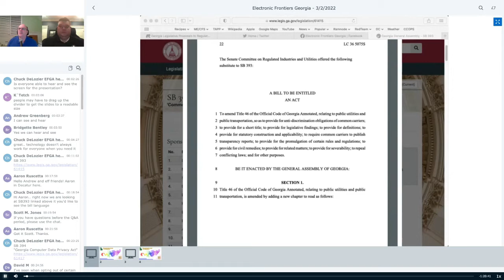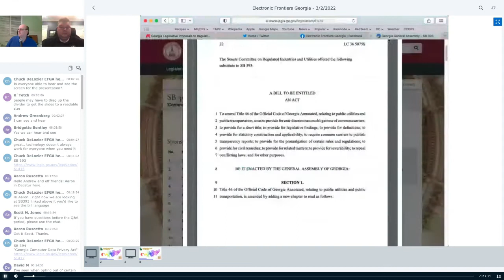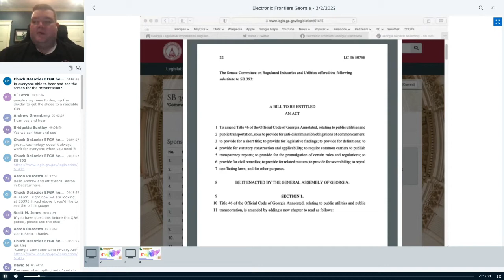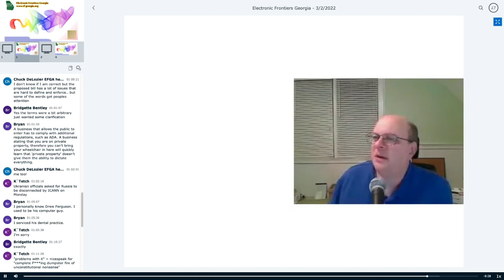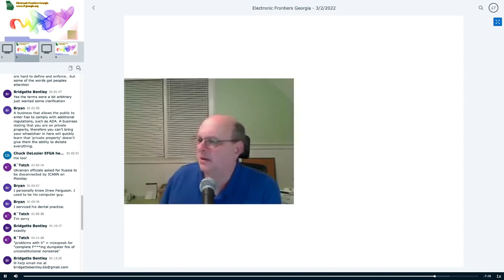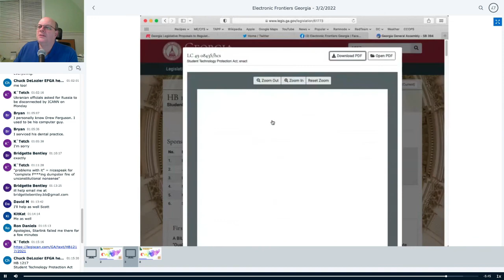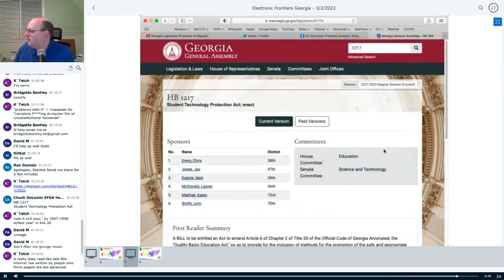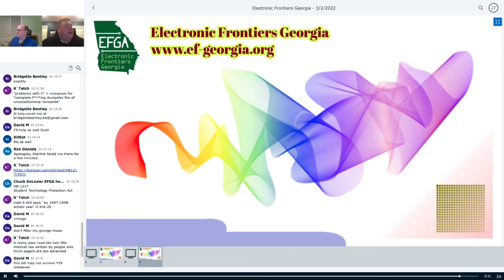Georgia Legislative Proposals to Regulate Social Media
Two proposed bills in the Georgia legislature, SB 393 (the Common Carrier Non-Discrimination Act) and SB 394 (the Georgia Computer Data Privacy Act), would regulate social media and other commercial Internet activity in Georgia. We are honored to be joined by Georgia attorney Ron Daniels (rondanielslaw.com), who will explain the legal aspects of these bills.